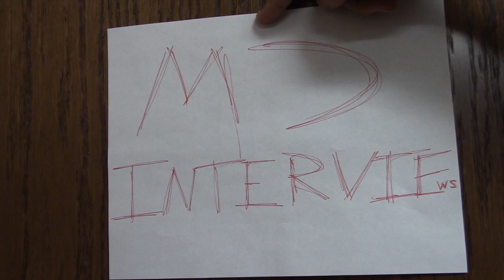2014 Hinsdale Central Variety Show- New MC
This video is about V Show Principals Real